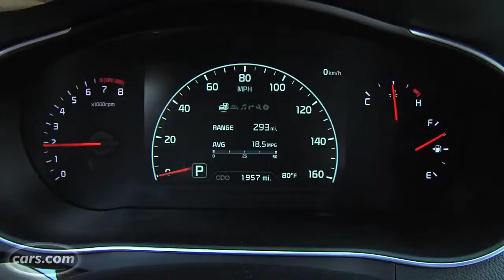2014 Kia Cadenza Exhaust Note